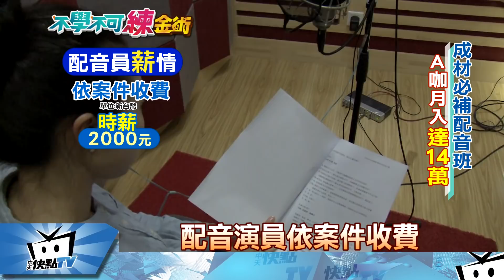20180111中天新聞 陸配音員需求量大 「配音培訓班」成熱門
隨著大陸戲劇的蓬勃發展，配音員的工作也漸漸受到矚目，不過因為配音人才數量有限，熱播劇的主角「撞聲」情況，越來越嚴重，不少資深的配音演員，決定出來開班授課，培養下一代的接班人，動手解決配音產業的「人才荒」。